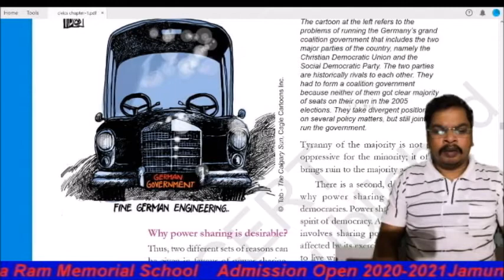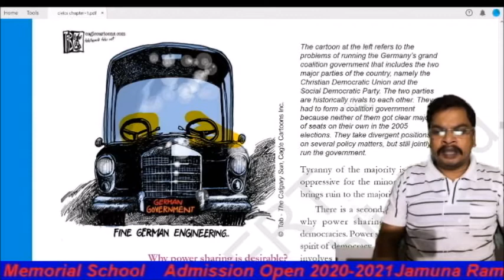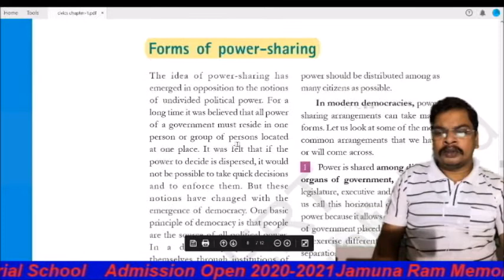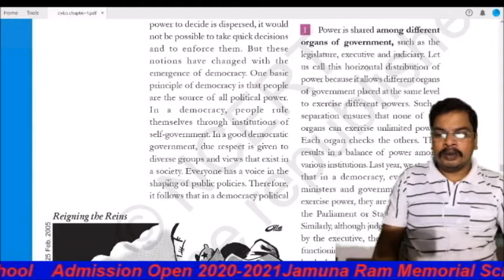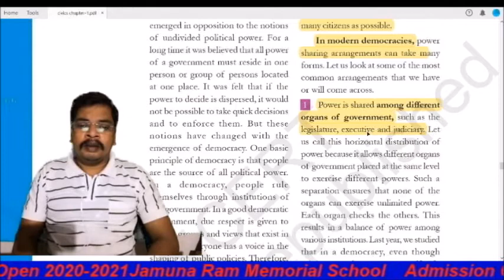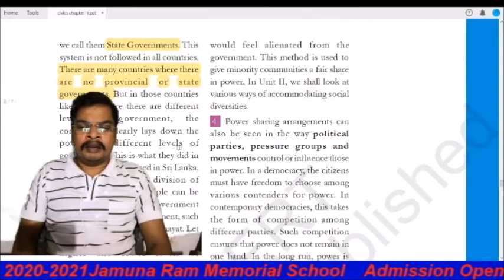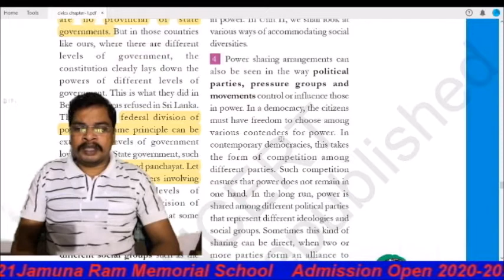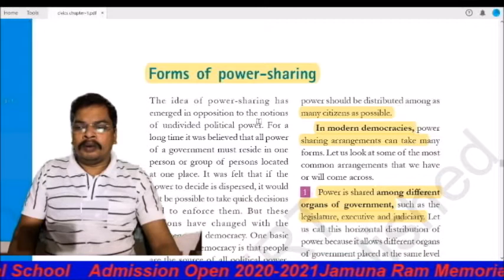POWER SHARING , CIVICS, CHAPTER 3 PART 3 , CLASS-X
Source: internet.